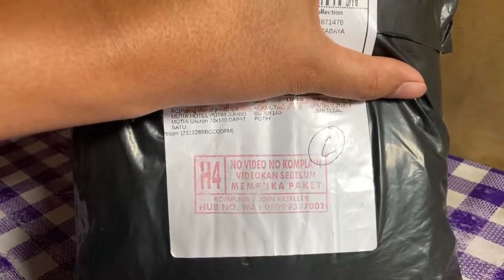BELI HANDUK HOTEL‼️ MURAH CUMA 40 RIBUAN‼️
Unboxing Handuk merk Mutia Original. Handuk Putih ukuran besar 70x140 cm. Handuk Hotel harga 40rb-an!